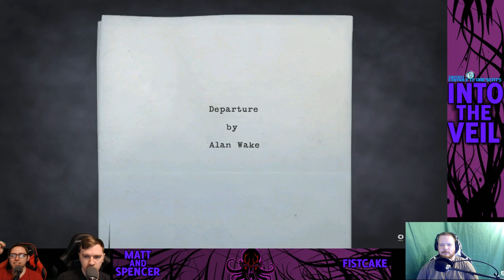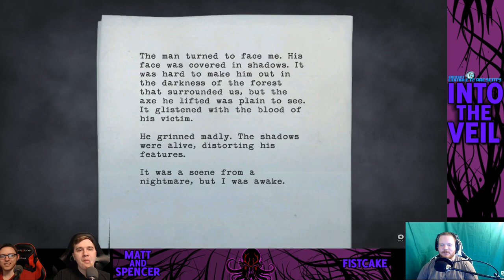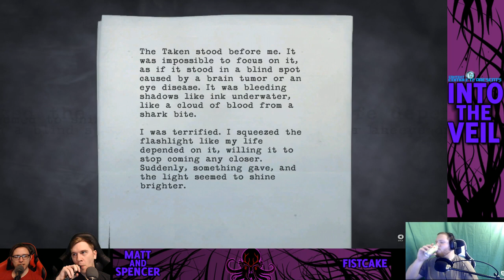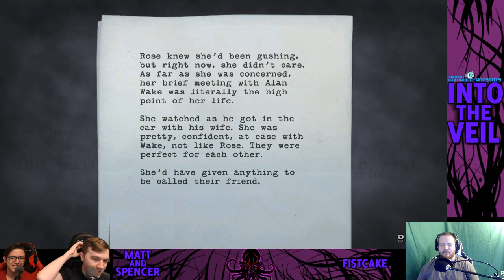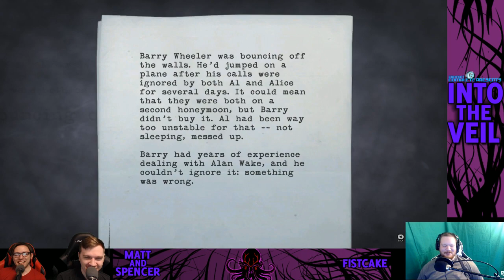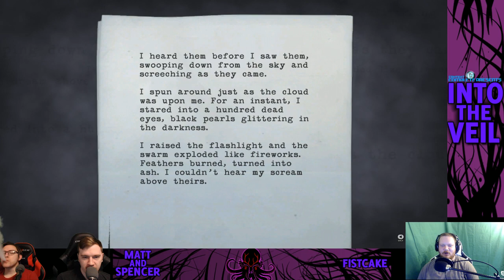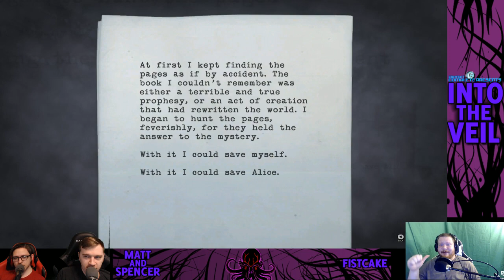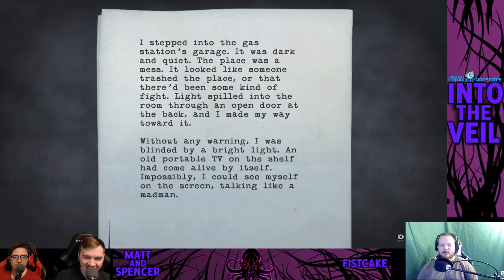Into The Veil: Alan Wake - Emergency Blade Deflection! | #2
The game this time is Alan Wake!

Chiefly written by Sam Lake, Alan Wake took over five years to create—an unusually long development time in the game industry. The game received positive reviews from critics, and is often praised for its visuals, sound, narrative, pacing, and atmosphere. Alan Wake was awarded the first spot in Time magazine's list of the top 10 video games of 2010. Alan Wake's American Nightmare, a full stand-alone title, was released in February 2012 on the Xbox Live Arcade service. A sequel was in development but was cancelled. However, the scrapped sequel became the foundation and inspiration of Remedy's next title, Quantum Break.

Alan Wake is described by Remedy as "the mind of a psychological thriller" and "the body of a cinematic action game" put together. In interviews, the game's creators hold that the game does not belong squarely in the survival horror video game genre. The game is primarily set in the fictional idyllic small town of Bright Falls, Washington. The main gameplay happens in various areas of Bright Falls – such as the forest, a national park, or a farm – during the night time; these are punctuated by calmer, non-combative sequences set during the day.